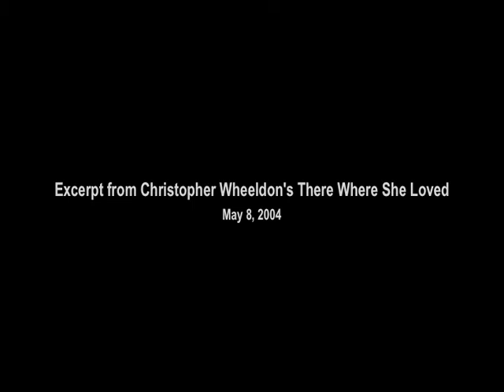Alison Roper 2004 There Where She Loved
The Where She Loved May 8, 2004
Choreographer: Christopher Wheeldon
Composer: Kurt Weil
Partner: Paul Destrooper